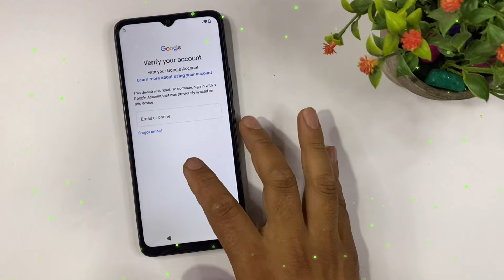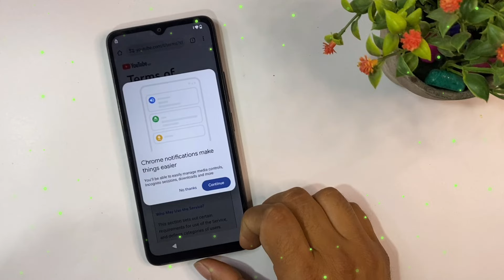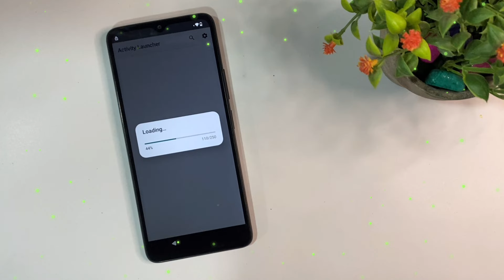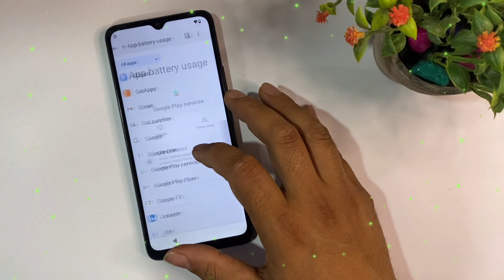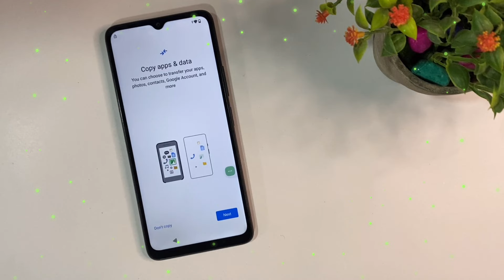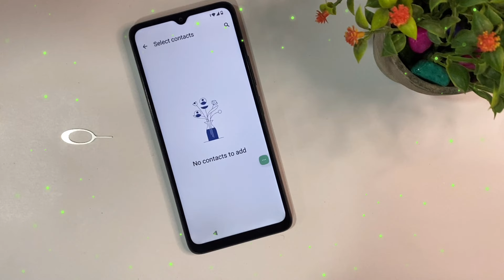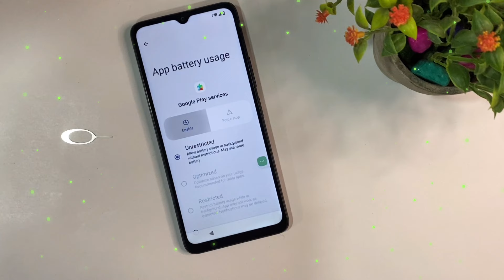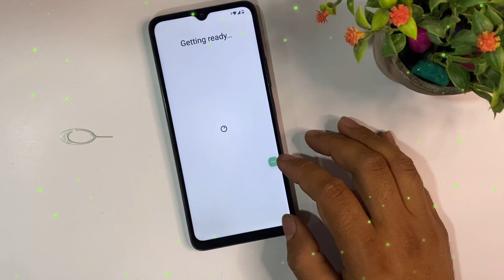Redmi A3 2024 FRP Bypass | Redmi A3 Google Account Bypass | MIUI 14 FRP Bypass Without PC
In video Redmi A3 2024 FRP Bypass | Redmi A3 Google Account Bypass redmia3frpbypass, a32024frpbypass, redmia32024 miui 14 frp bypass without pc